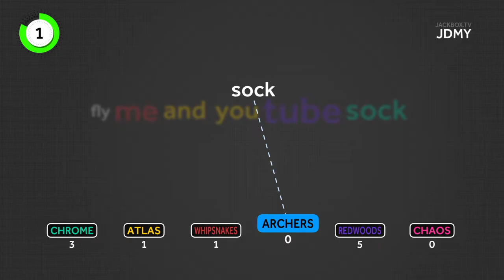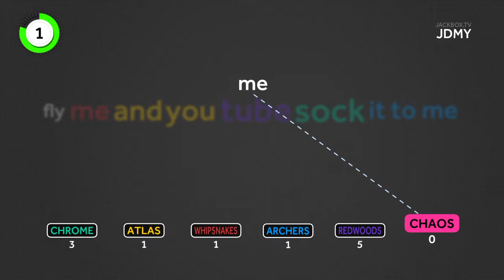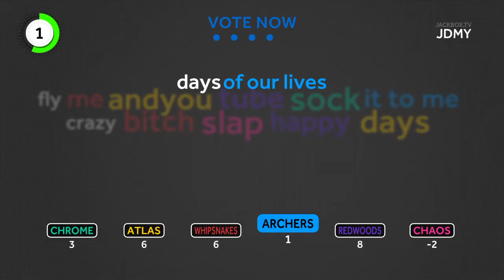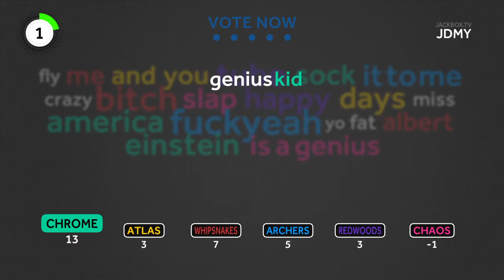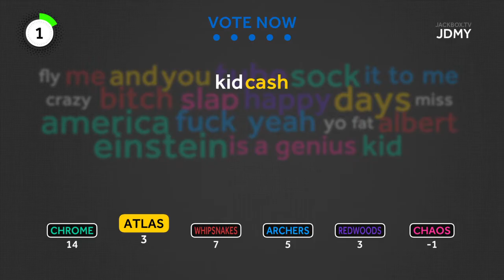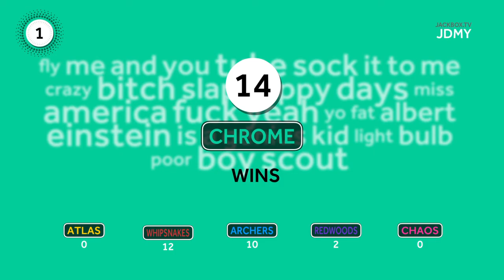WordSpud Episode 3 Premier Lacrosse LEague